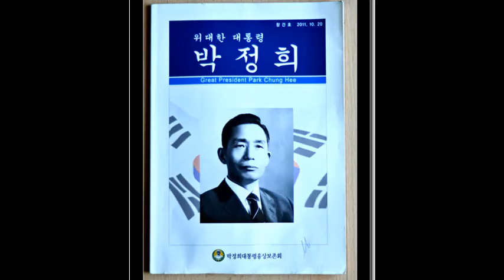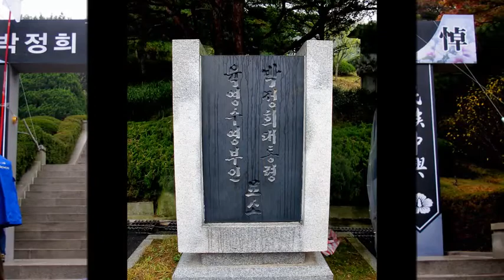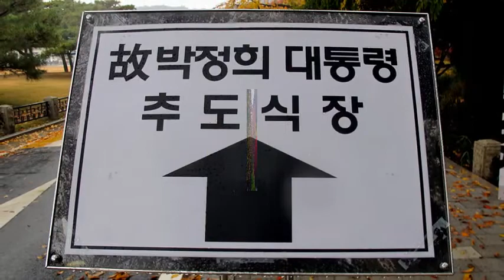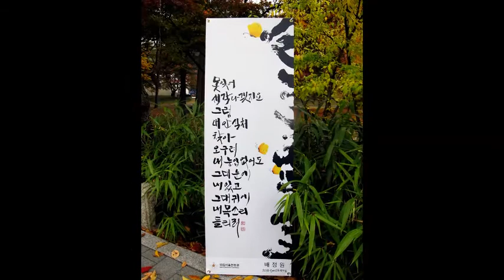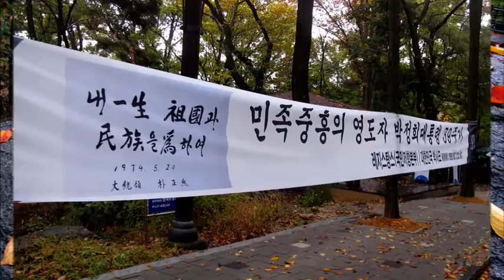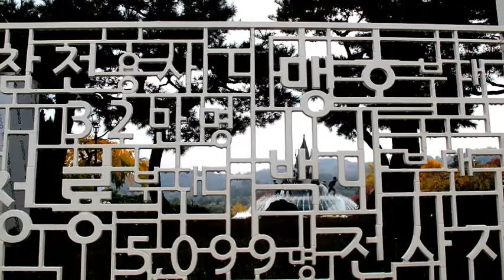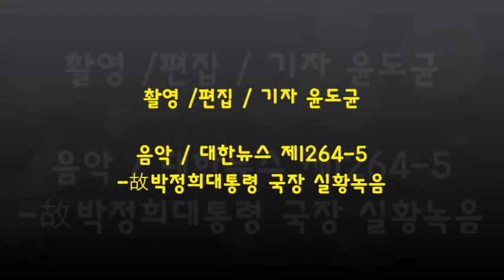박정희대통령 39주기 추도식 사진 영상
부국강병의 국부 박정희대통령 서거 39주기 추도식

자랑스런 대한민국! 위대한 대한민국을 세계만방에 떨치신 “고 박정희대통령 39주기 추도식”이 2018년 10월 26일(금) 오전 11시 가을비가 주룩주룩 내리는 가운데, 국립서울현충원 박정희대통령 묘역에서 열렸다.

민족중흥회와 박정희대통령기념재단에서 주관한 이날 추모식에는 전국에서 몰려든 수 만명의 추모객이 손에는 태극기를 들고, 가슴에는 조의 리본을 달고 구름처럼 몰려들었다.

개회사, 추도사가 이어지는 동안,  ‘박정희대통령’에 대한, 인간적인 추모사를 들으며, 다수의 추모객들이 눈시울을 적시었고, 오열했다.

비가 억수같이 내리는 현장' 우산숲에서 어렵게 촬영을 했습니다. 이 영상은 이날 국립서울현충원 추도식 현장과 비오는 현충원 풍경 사진을 영상으로 소개 합니다.